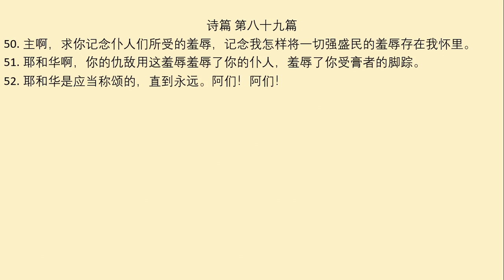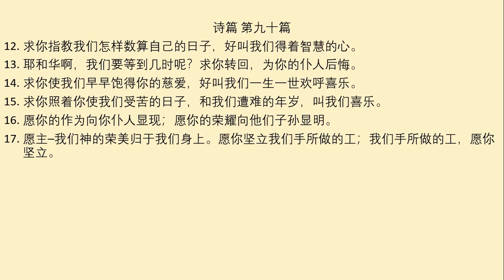詩篇 (第 八十一篇 到 九十篇)